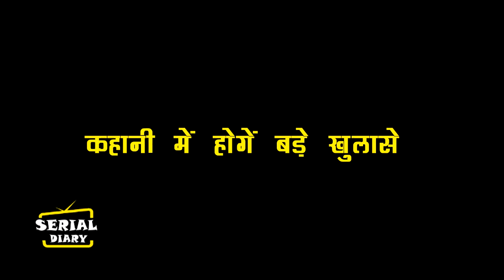KUNDALI BHAGYA || OMG !! एक-एक करके कहानी में होने वाले बड़े खुलासे,ऐसे असलीयत आएगी सामने....